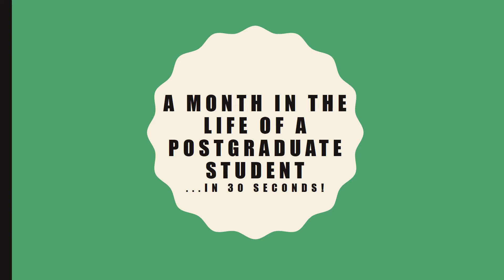Month in the life of a HCA PG student 2020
See what life can be like as a postgraduate student at University of Edinburgh's School of History, Classics and Archaeology. One of our students created this video using the SE1 app